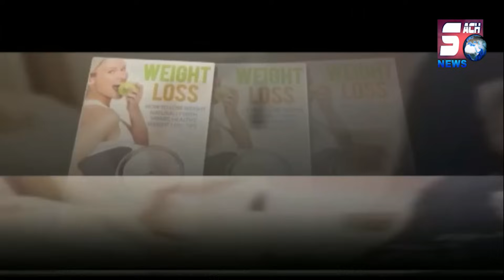Galliyon mein Bhagam Bhaag Chabutra Mission || Kulsumpura Police Station limits